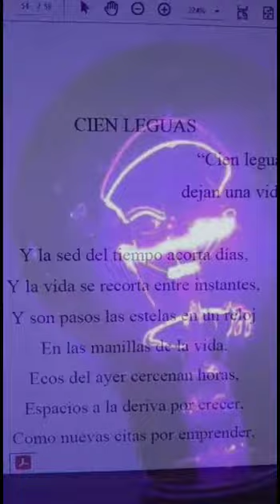poesía literatura Miguel de Asèn verso canción(1)